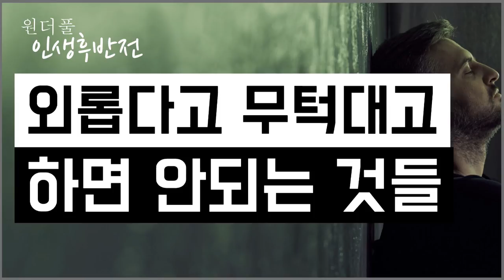한국인만 유독 더 강하게 느끼는 3가지 외로움, 원인을 알면 외롭지 않다 - 원더풀 인생후반전